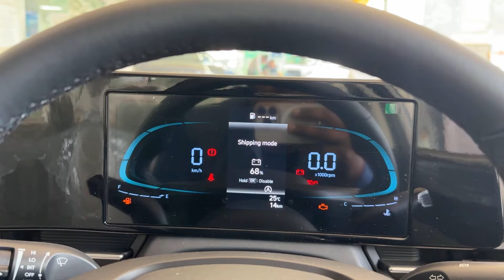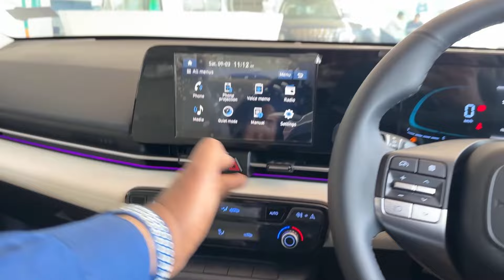HYUNDAI VERNA ❤️ SX ₹13 Lakh 2nd Top Model || New Verna 2024 New Model Review